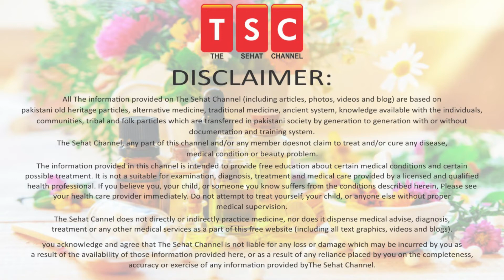5 silent symptoms of Paralysis that you must know | فالج کی 5 خاموش علاماتف | by Urdu Adeel mansoor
A report on health suggests that after the stroke of paralysis, a human mind loses over 1.9 million nerves. It results in making the brain 3.5 years older if proper treatment is not given within an hour.

Everything depends on the duration of treatment just after stroke. The prolonged delay causes problems in speaking, memory loss and a certain change in behavior.

If paralysis is identified early, treatment becomes effective and can be achieved in a short time frame without any damage to the brain.

There are two kinds of paralysis. One is caused by blockage in veins which results in lack of blood inside the brain. The second kind happens when there is a leakage of blood in brain by any artery.

Both the kinds have similar symptoms. Health experts suggest that the following symptoms can be felt one week before the paralysis stroke occurs:

1. Body parts like arms or legs falling numb, unable to walk
2. Unable to speak or understand
3. Change in face shape, mind irritation
4. Vomit and migraine
5. Difficulty in walking
6. Difficulty in swallowing anything
7. Unable to maintain bodily balance
8. Stagger in movement
9. Severe weakness
10. Unable to smile or show cheek movement

Anyone who feels these symptoms should immediately get a checkup from any Neurologist or medical specials. Remedies should be taken accordingly.

5 Ways To Help Make Your Hair Stronger | Mazboot baal| मजबूत बाल by Adeel masnoor Urdu|Hindi